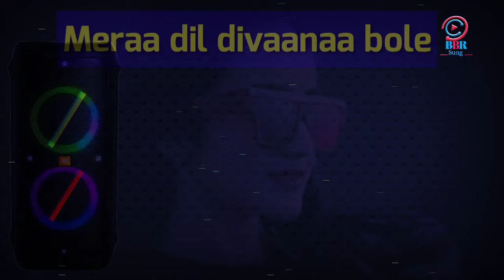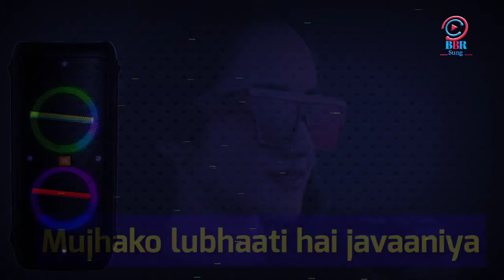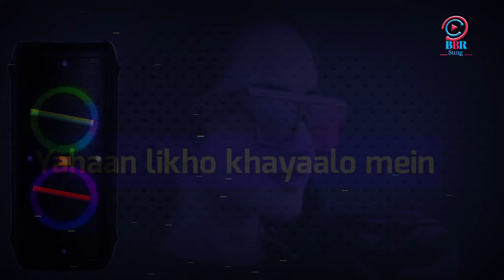Ole Ole - Dj -New Version | Jab Bhi Koi Ladki Dekhu | Editing_bbr_sung(Remix) Lirys video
Septos4 DJ Band Presents
Song: Ole Ole Ole (Remix)
Movie: Yeh Dillagi (1994)
Remix: Bbr sung& DJ Muszik
Video Edit : Mmd shipon khan
Quality Available: HD